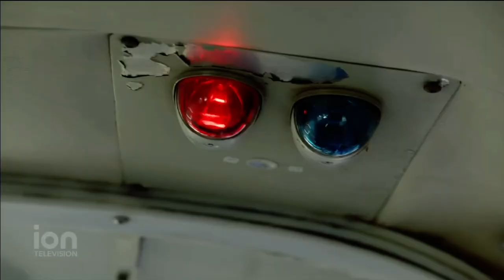Hawaii Five-0 and NCIS:LA promos on ion Television station WPPX 2/7/21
Ion Television network promos for Hawaii Five-0 and NCIS: Los Angeles captured by South Jersey Broadcast Archives OTA from WPPX-TV Wilmington channel 61.1 on February 7, 2021.

Any copyrighted material herein is being reproduced for historical and/or archival purposes and should be considered "fair-use".